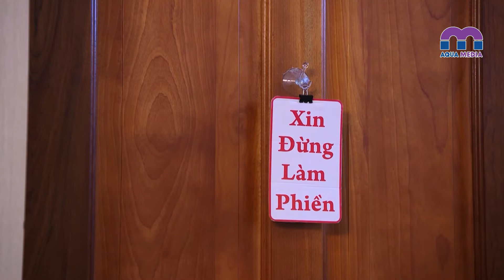[Teaser tập 8] HAI CÕI LINH | Phim Việt Nam Kinh Dị Mới Nhất 2024 | Hiếu Nguyễn, Yaya Trương Nhi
Hai Cõi Linh 🪦 khởi chiếu lần đầu tiên trên kênh hệ sinh thái Aqua Media, vào lúc 20h hàng ngày, bắt đầu từ 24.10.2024 trên Fanpage Tình Yêu Hoàn Mỹ và từ 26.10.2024 trên YouTube Aqua Entertainment.

Khách sạn Hạnh Phúc liên tục xảy ra những cái chết bí ẩn và hàng loạt sự việc không thể lý giải. Ác quỷ thật sự là thứ ta không thấy, hay chính là kẻ đang hiện diện cạnh ta hàng ngày.
Hai Cõi Linh – phim truyền hình kinh dị nhất mùa Halloween xoay quanh những trúc trắc, rạn nứt ngấm ngầm dẫn đến đổ vỡ của một gia đình giàu có kinh doanh ngành khách sạn, cùng những chi tiết ma quái tâm linh, quan niệm “49 ngày” của tập tục văn hóa người Việt Nam.
Từng câu chuyện, tình huống m.a mị, éo le của các nhân vật trong phim thể hiện triết lý nhân sinh sâu sắc nhưng cũng không kém phần hài hước, nhẹ nhàng, gần gũi, nhắc nhở chúng ta hãy biết trân trọng những người thân thương, những điều tốt đẹp của cuộc sống mà chúng ta vô tình đánh mất.
Với sự tham gia của các diễn viên Hiếu Nguyễn, Yaya Trương Nhi, Trịnh Kim Chi, Khương Thịnh, v.v..